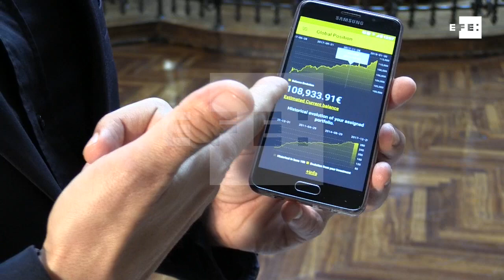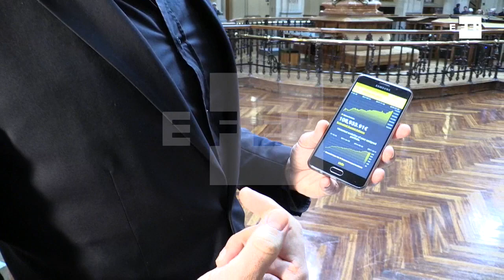Accurate Quant asesorará también a particulares con una inversión mínima de 12.000 euros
Madrid, Accurate Quant utiliza técnicas de inteligencia artificial para asesorar inversiones en mercados financieros. Con el objetivo de democratizar el acceso, hasta ahora solo accesibles a instituciones y grandes patrimonios baja el importe mínimo a 12.000 euros y se abre al público individual.